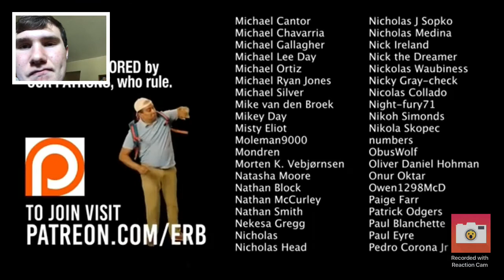Ronald McDonald vs Burger King ERB REACTION!!!